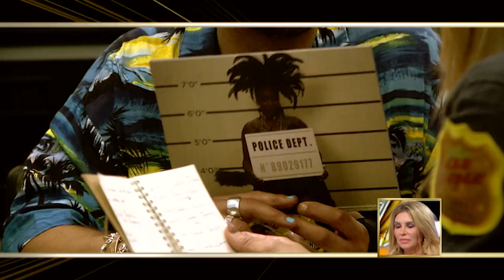Brandi's Best Bits | Celebrity Big Brother 2017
Check out the highlights from Brandi Glanville's time in the Celebrity Big Brother House.